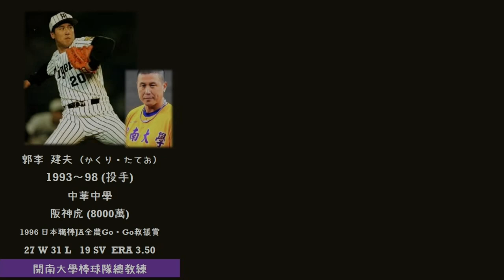【日本職棒臺灣選手】NPBの台湾人選手 (~1999)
勘誤:
陳義信選手為中華中學並非影片中的華興中學

補充:
●日治時期有非常多台灣球員加入日本職棒，影片中以台灣(中華民國)出生球員;如:羅道厚、薛永順、吳昌征、葉天送、吳新亨，或是在台灣完成高中學業且在日職達成1000場出賽的球員為主，如:大下弘、宮崎剛、島元輝夫、關口清治。

●羅道厚與葉天送前往留學的平安中學，其實就是培育出許多職棒選手的甲子園名校龍谷大平安的前身。

●吳昌征(石井 昌征)，原名吳波，20年職業棒球生涯共出賽1699場，獲獎無數(打擊王 安打王 盜壘王 年度MVP)，被認為是日本職棒的最佳中外野手，也曾獲最高榮譽獎，於1995年被選入日本野球名人堂，也在2017年入選第五屆台灣棒球名人堂終身奉獻獎。

●吳新亨(萩原 寛) 於1952年引退，1955年開始轉任日本職棒洋聯裁判治1980年，裁判生涯長達26年。

●大下弘為日本出身，13歲時移居台灣，1940年考上明治大學而赴日就讀，1946年加入日本職棒參議員隊，生涯首轟就是一支滿貫全壘打，歷年職棒成績卓越;入選過6次明星賽1次明星賽MVP，拿過打擊王、全壘打王、安打王、數次最佳九人甚至拿過年度MVP、總冠軍賽MVP，在1954/07/15的比賽上還完成完全打擊，至今單場7支安打仍是日職紀錄，1980年入選野球名人堂。(其實嚴格來說大下弘並不算臺灣人，但他的野球生涯是從台灣開始，在他晚年寫的書《大下弘、虹の生涯》也詳盡紀載他在高雄的高中生活，十分有趣)

●特別收錄在日本出生長大但一直保有中華民國籍的王貞治。為目前世界上於職棒球員生涯中擊出最多全壘打紀錄保持人。1959年與日本職棒巨人隊簽約，加盟後棄投就打，改練一壘手，直到第二十七個打席才擊出第一支安打，職棒生涯第四年起接受巨人打擊教練的荒川博建議，改採獨特的稻草人式打擊法（或稱金雞獨立式打擊法），之後每一個賽季至少都能打出30支以上全壘打，獲得多達十五次的全壘打王，成為職業棒球球迷崇拜的偶像。球員時期，與長嶋茂雄組成｢ＯＮ炮｣，是當時日本職棒最出名的強打連線，又加上王貞治通常打第三棒，長嶋打第四棒，造就了｢巨人王朝｣。

●李宗源以日本籍養父(球探)的姓氏三宅在1981年歸化日本籍，改名三宅宗源。曾在日本河合製藥廠擔任輸出部部長職務。「康喜健－鈣」，就是河合製藥廠的產品，是由李宗源引進來台販售；而該產品棒球小子的外包裝，傳說也是來自於李宗源的創意。

●未列入華裔日本人的劉瀨章(1938~40南海)、台裔日本人吳俊宏(1991~92 西武)。

●郭源治雖然有日文名佳久源治且也具有日本籍，但登錄名是使用郭源治，且保有台日雙重國籍。

●莊勝雄1991年歸化日本籍，日文名坂元良嘉，退役後在日本職棒、中華職棒都曾擔任投手教練的職務。

●陳義信的登錄名使用「義信」兩字。

●陳大豐、陳大順並未歸化日本籍，只是取了日文名字。